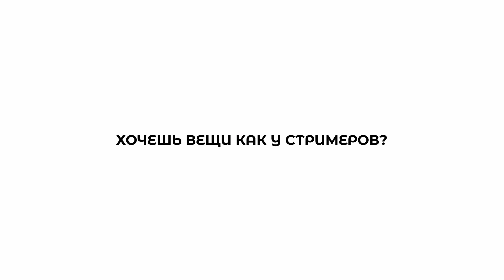ТОЛППА PАZЪEBЫBАЕТСЯ ПОД СКАЛЛИ МИЛАНО ДВИГАЙ В ПГ | ГЕКИД ЕЛЯ ПЛАГГ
СТРИМЕРЫ